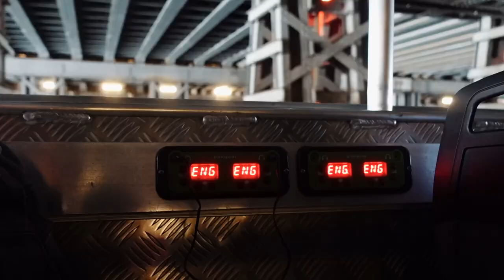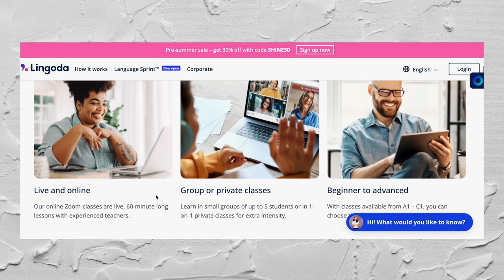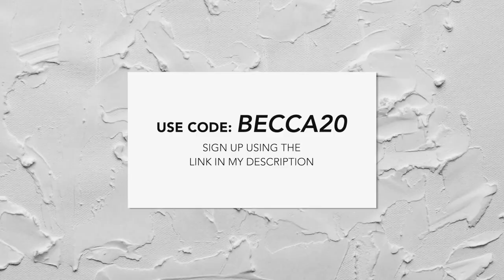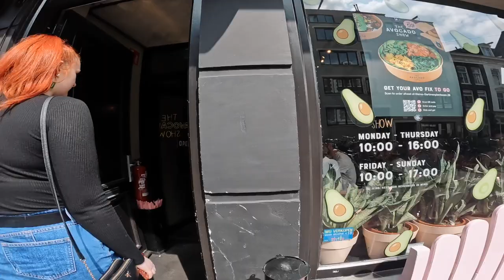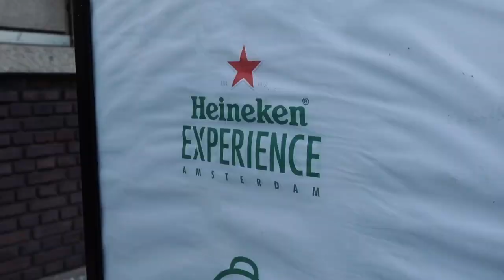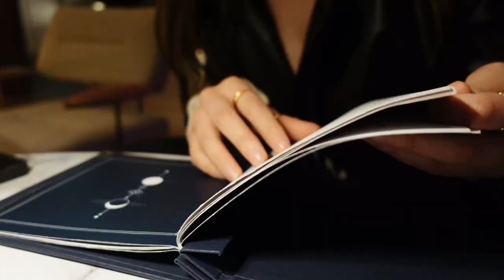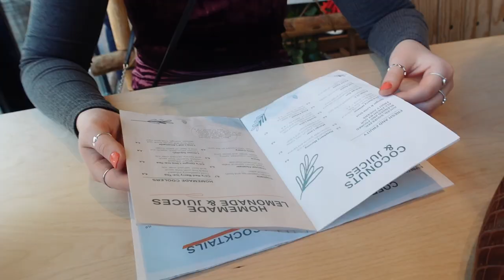weekend in amsterdam | must try food spots & tourist vibes ✨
a weekend in amsterdam! such a dreamy place, loved exploring so much. hope you guys enjoy this little travel vlog.

becca xo

➭where we visited:
lover's boat tour
ice bar
skylounge amsterdam
sex museum
ter marsch & co
the avocado show
heineken experince
vegan junk food bar
coffee & coconuts.

sub count: 71,000
FAQ
➭what do you use to film?: canon EOS M50
➭what lens do you use?: sigma 16mm
➭editor?: FCPX